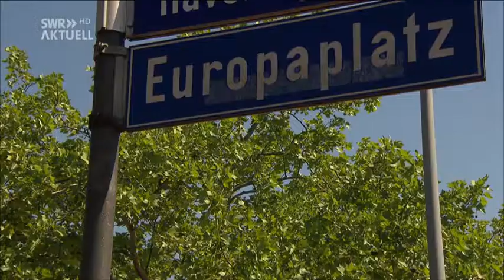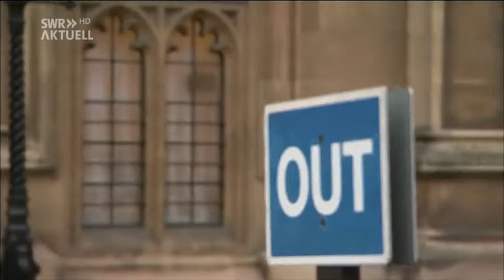Europäische Union zwischen Spaltung und weiterer Einigung